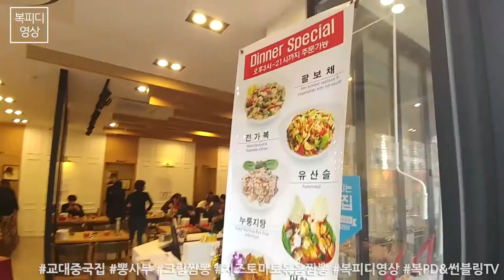교대 중국집 뽕사부 (남부터미널,크림짬뽕,치즈토마토볶음짬뽕,LG V20)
오랜만에 직장 동료들과
점심 외식

신기한 맛이로구나~
뽕사부~

여성 손님이 대부분인
여사우들과 먹기 좋은 곳

180104_목